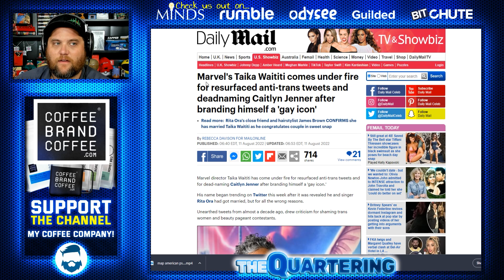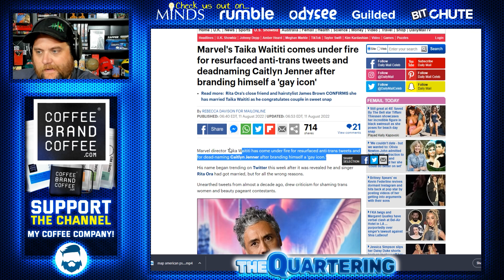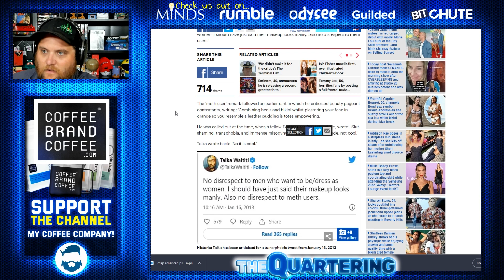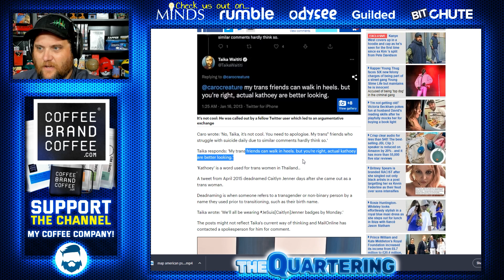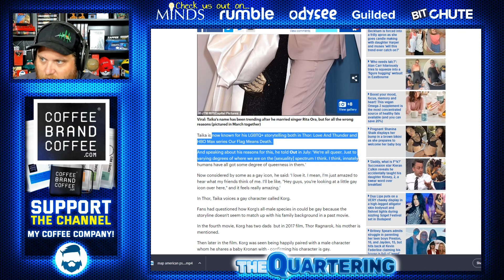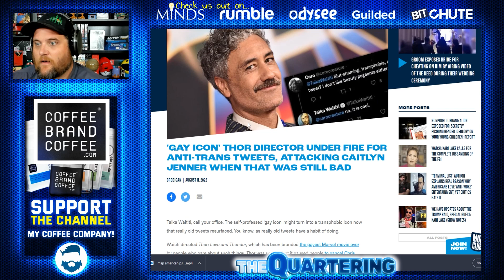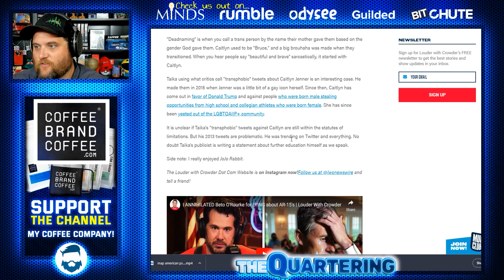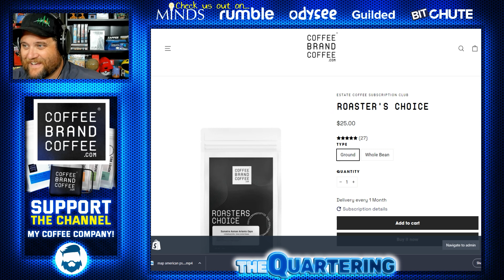Woke Backfire! Thor Director Taika Waititi Calls Himself "Gay Icon" & Immediately Regrets It!